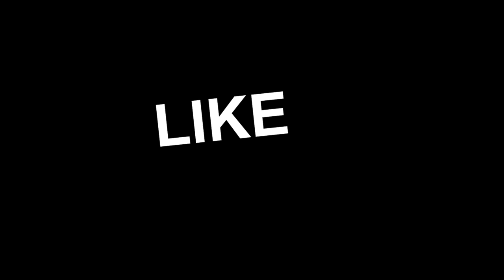ATS || GD Trucking 39 || Making that money